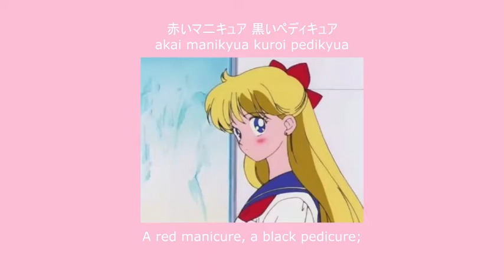[Eng Romaji Kanji] Lady Pink Panther - Shigeru Suzuki (鈴木茂)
YAY I GOT TO SUB AGAIN~ (although i should have been trying to learn some coding T_T) ANYWAY, this is another Japanese oldie goldie that I found so hopefully you like it. Please do check it out if you like lo-fi music!  also i have school again in like one week so i'll be prob inactive cuz i have to go through that torture again

Album: Lagoon (1979)

Picture: Sailor Moon

Translation, Subbing, Encoding - YusomeSubs (Also known as yukisomete, YukiSubs, & Lyn)
This is a non-profit translation video. I only claim the translation as mine.
If the owners of the content in this video do not want it up, then please let me know and I will take the video down accordingly.